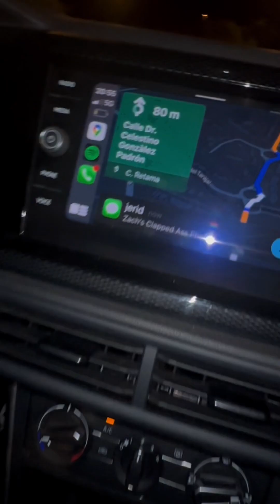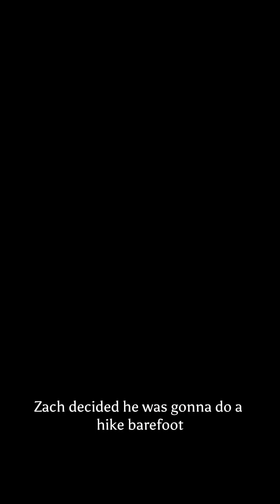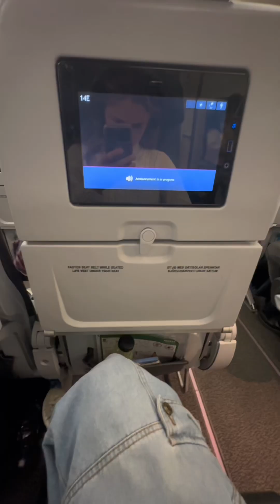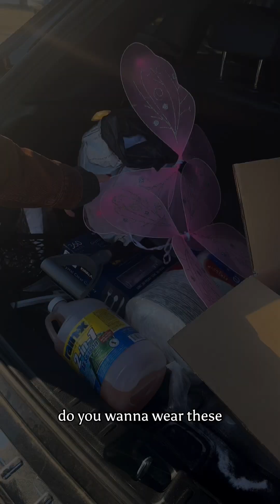A WEEK IN MY LIFE: a spontaneous trip to Tenerife, Canary Islands, Spain.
This is the first time I have successfully documented a full week in my life. I have tried many times in the past, but always seem to get lost in the chaos and forget to follow through. Two weeks ago, I would have never guessed I’d be in Tenerife this week, but I’ve come to realize over the years that the more random, sporadic, unexplainable sh!t I do, the more life makes sense. Leaning into this chaos has made for some pretty cool experiences so far, and I am incredibly stoked that I was able to capture some of them this week. 🤙🏼 enjoy.

Instagram and TikTok: @zoeallston